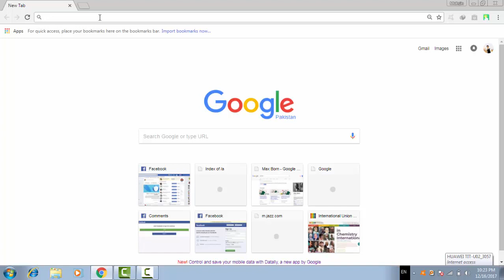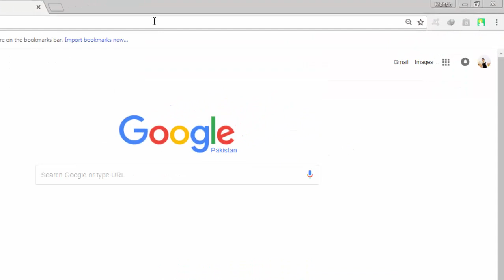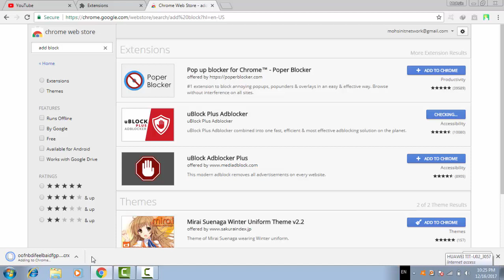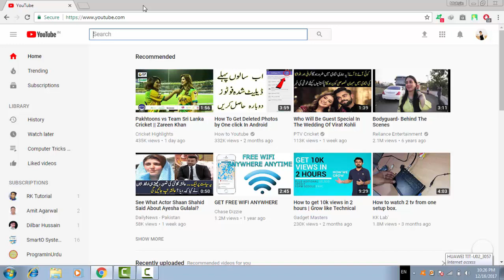How to Block Ads on Google Chrome Easy way in Urdu / Hindi 2017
in this video i will show you how to block ads on google chrome , Several people says that in my pc / laptop / desktop google chrome browser
lot of ads are showing every where when i open any website ,
how to remove or get rid from those unwanted advertisement and browse ad free website in chrome

■How to Hide and Unhide Folders in windows 7? Apne PC ya Computer par Folder kaise chupate hain?

■How To Speed Up Your Computer Without any Software? Apne Computer ki Speed ko kaise Barhate ha.